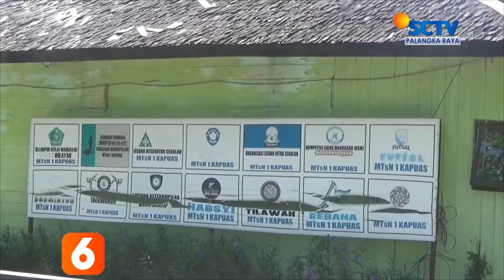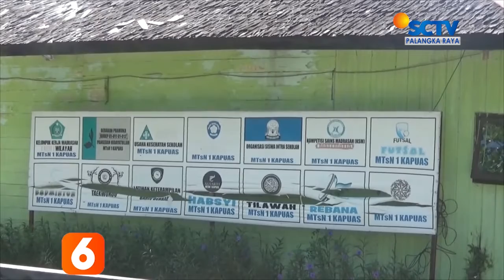KAPUAS - SEJUMLAH SEKOLAH BELUM MELAKSANAKAN PEMBELAJARAN TATAP MUKA